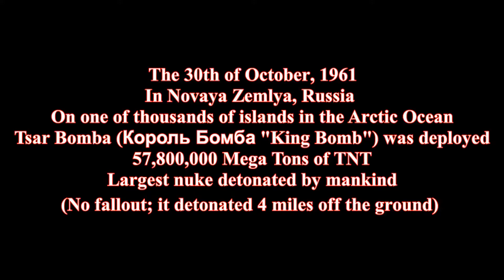tsar bomb explosion raw footage